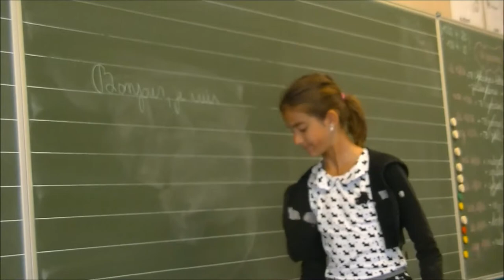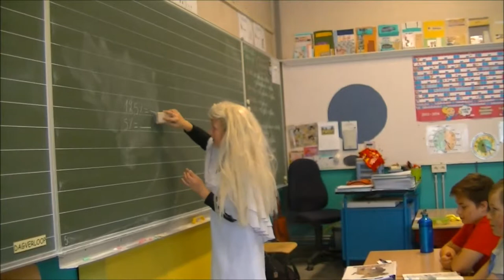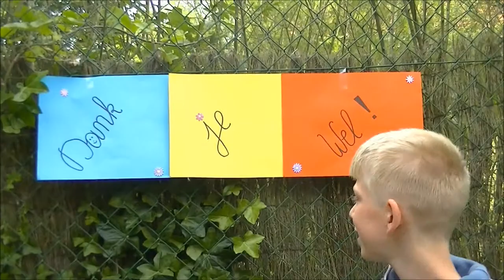eindejaar 2014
Beschrijving